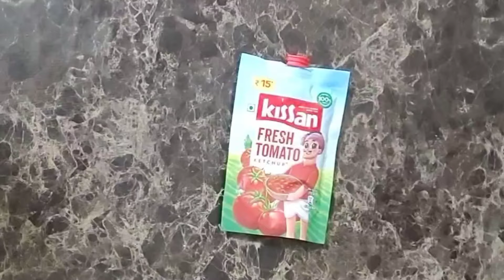Cleaning brass items with tomato ketchup || cleaning tips || home remedies || Durga's Corner Telugu